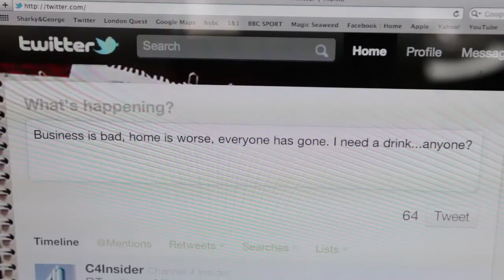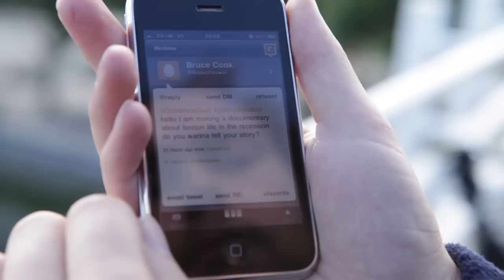A Tale of Two Johns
A Tale of Two Johns is an Interactive Drama Documentary. This film is a first look at potential narrative strands. It also shows how John can drive audience participation through the use of a fictional documentary film maker and social media platforms. There will be more content posted shortly.